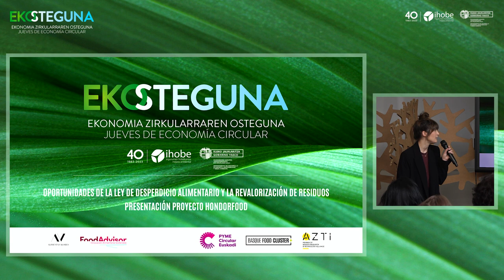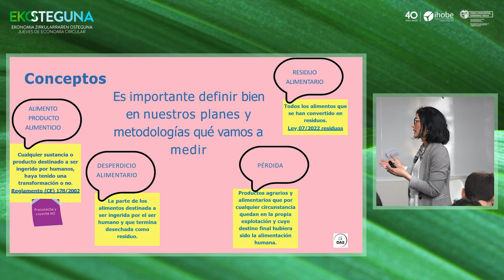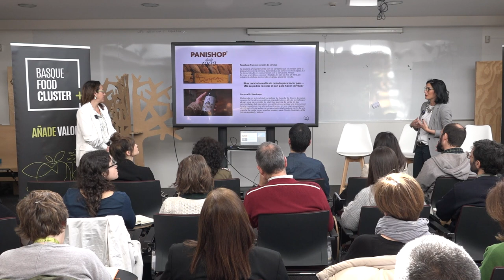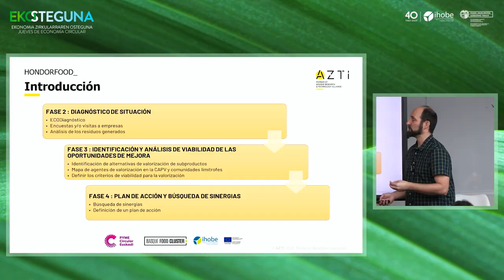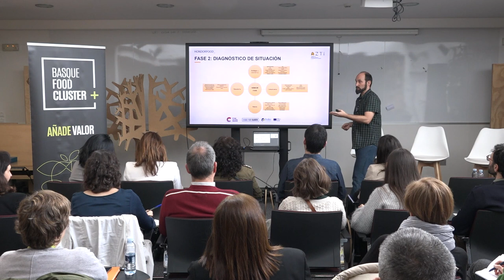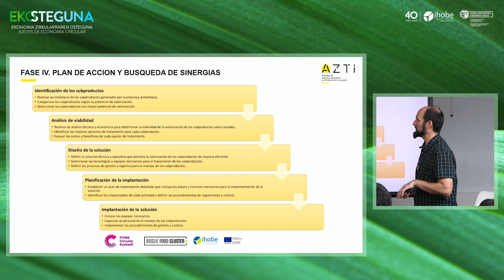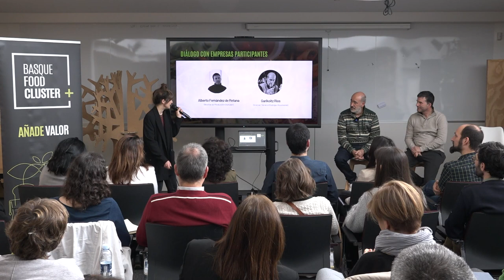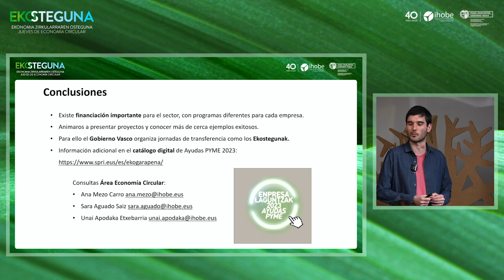EKOSTEGUNA Hondorfood: Soluciones circulares para residuos orgánicos CO2 de cadena alimentaria vasca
Ekosteguna - Jueves de E conomía Circular: Hondorfood: Soluciones circulares de alto valor para residuos orgánicos y CO2 de la cadena alimentaria vasca

Ihobe, en colaboración con el Basque Food Cluster, ha impulsado a través de la línea de ayudas PYME Circular 2021 el desarrollo del proyecto HONDOR FOOD, cuyo objetivo ha sido la búsqueda de opciones de valorización de los subproductos orgánicos generados en los procesos productivos de las empresas de la cadena alimentaria vasca, residuos que suelen ser ricos en nutrientes y otros bioactivos y que pueden tener valor en otros sectores o eslabones de la cadena de valor.

El contexto que rodea el desarrollo de este proyecto se caracteriza por un sector de la alimentación que se encuentra inmerso en un proceso de transformación en el que la sostenibilidad es uno de sus ejes. No en vano, el sistema alimentario es responsable a nivel mundial, de entre un 21-37 % del total de gases de efecto invernadero (GEI) globales y, sin embargo, cada año cerca de 1.300 millones de toneladas de alimento se pierden o desperdician, lo que supone un tercio de la producción mundial de comida para consumo humano. En Euskadi los alimentos desperdiciados superan las 350.000 t/año, lo que equivale a 182 kg por habitante/año.

Las empresas del sector deben adaptarse a un número creciente de regulaciones, destacando las iniciativas legislativas relacionadas con la agricultura ecológica, el etiquetado de alimentos sostenibles (y de propiedades nutritivas), la normativa de envases y el uso de plásticos o la reducción del desperdicio alimentario.

Este proyecto promovido por el Basque Food Cluster ha sido financiado por Ihobe en la convocatoria PYME Circular 2021 con la participación de 10 pymes y 3 empresas colaboradoras:

Transformados de Patata de Álava S.L.
Artomaña Txakolina, S.L.
Conservas Zallo, S.A.
Procesados de Patata Paturpat, S.Coop.
Hijos de Serrats, S.A.
Pan La Vitoriana, S.A.U.
Vinos Singulares, S.L.
Destilerías Manuel Acha
Bodega Gorka Izagirre S.L.U.
Eguren Ugarte S.A.
Salica Industria Alimentaria, S.A. (colaboradora)
Auzo Lagun, S.Coop. (colaboradora)
La Salve Comercializadora S.L. (colaboradora)
El presente Jueves de Ecoeficiencia - Ekosteguna está dirigido a personas directivas y responsables ambientales de empresas de la cadena de valor de la alimentación.

Ekosteguna: Hondorfood: Balio handiko soluzio zirkularrak euskal elikakateko CO2-rako eta hondakin organikoetarako

Ihobek, Basque Food Cluster-ekin lankidetzan, ETE Zirkularra 2021 laguntza-ildoaren bidez, HONDOR FOOD proiektuaren garapena bultzatu du. Proiektu honek euskal elikakateko enpresen produkzio-prozesuetan sorturiko azpiproduktu organikoak baliozkotzeko aukerak aurkitzea du helburu; izan ere, hondakin horiek mantenugai eta bioaktibo asko izan ohi dituzte, eta beste sektore batzuetarako baliagarriak izan daitezke, bai eta balio-kateko beste maila batzuetarako ere.

Elikaduraren sektorea jasangarritasuna ardatzean duen eraldaketa-prozesu batean murgilduta dago. Izan ere, mundu osoan, elikadura-sistemak berotegi-efektuko gas guztien (BEG) % 21-% 37 inguru sortzen du, eta, hala ere, urtero 1.300 milioi tona elikagai alferrik galtzen dira, hau da, giza kontsumorako munduko janari-ekoizpenaren herena. Euskadin 350.000 tona elikagai baino gehiago galtzen dira urtean, hau da, 182kg urtean pertsona bakoitzeko.

Sektoreko enpresak gero eta erregulazio gehiagotara egokitu behar dira, eta nabarmentzekoak dira nekazaritza ekologikoarekin, elikagai jasangarrien (eta propietate nutritiboen) etiketatzearekin, ontzien araudiarekin eta plastikoen erabilerarekin edota elikagai-hondakinak murriztearekin lotutako legegintza-ekimenak.

Proiektua Basque Food Cluster delakoak sustatu du eta Ihobek finantzatu du ETE Zirkularra 2021 izeneko deialdian. Bertan, hamar enpresa txikik eta ertainek eta beste hiru enpresa kolaboratzailek hartu dute parte:

Transformados de Patata de Álava SL
Artomaña Txakolina, SL
Conservas Zallo, SA
Hijos de Serrats, SA
Pan La Vitoriana, SAU
Vinos Singulares, SL
Destilerías Manuel Acha
Bodega Gorka Izagirre SLU
Eguren Ugarte SA
Salica Industria Alimentaria, SA (kolaboratzailea)
Auzo Lagun, S.Coop. (kolaboratzailea)
La Salve Comercializadora SL (kolaboratzailea)
Ekostegun hau elikagaien balio-katearen enpresen ingurumen-arduradunei eta -zuzendariei dago bideratuta.